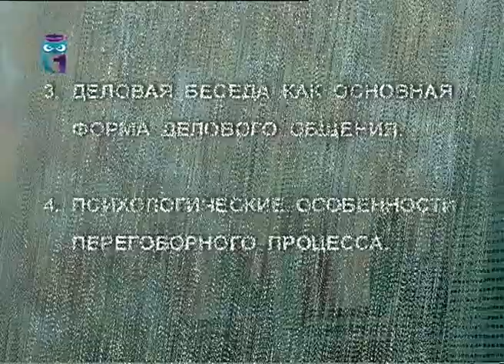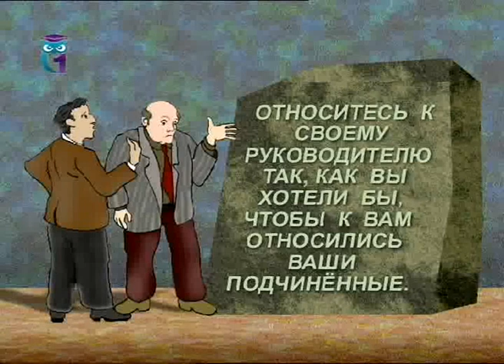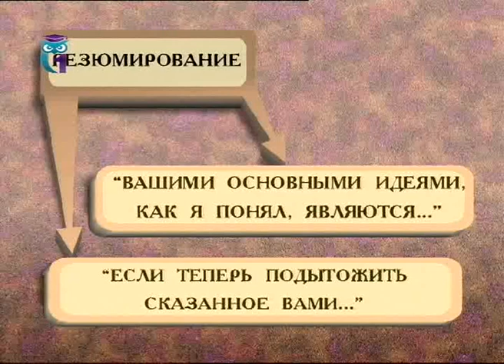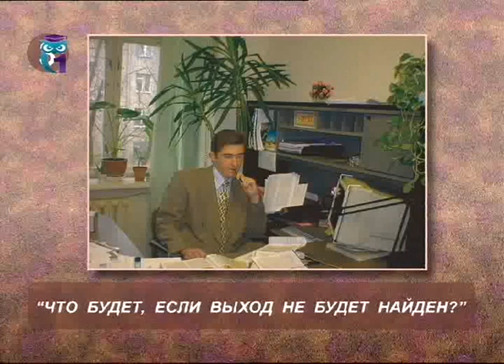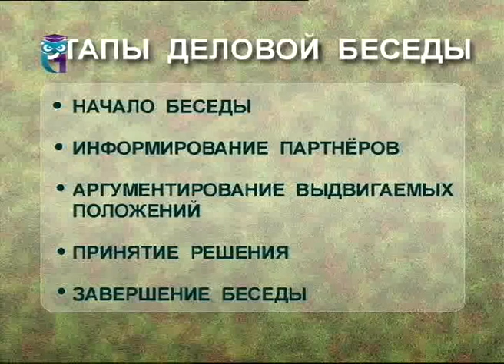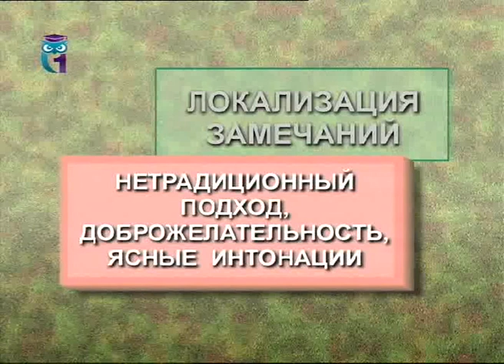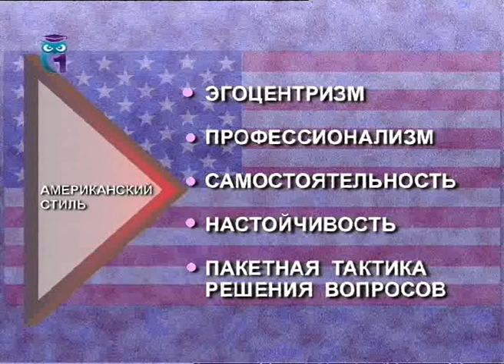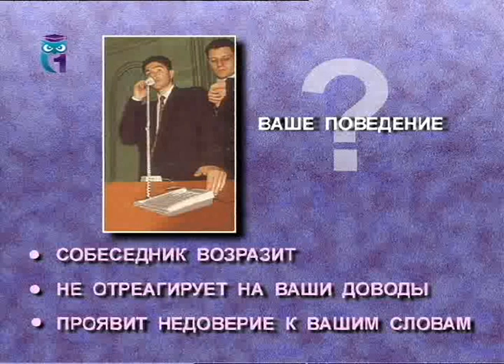Психология и этика делового общения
1. Проблема психологии и этики делового общения в науке и социальной практике. 2. Проявление основных сторон общения в деловых контактах. 3. Деловая беседа как основная форма делового общения. 4. Психологические особенности переговорного процесса * Образование для всех. Другие лекции смотрите на